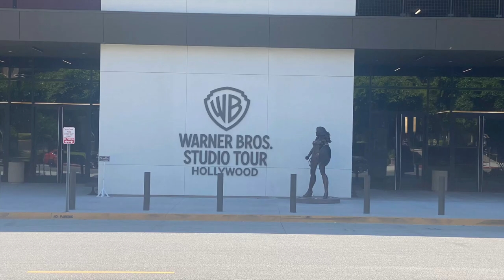WARNER BROS STUDIOS BURBANK, CALIFORNIA PICS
A collection of pictures from our memorable trip to Warner Bros Studio in Burbank, California.